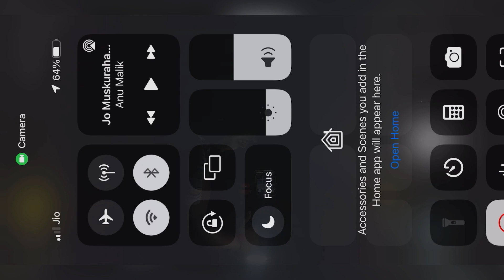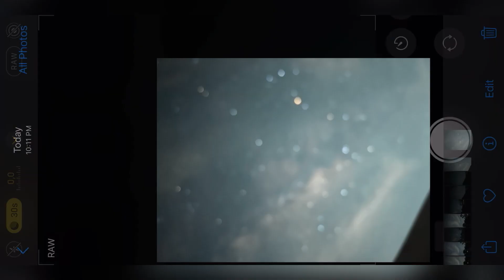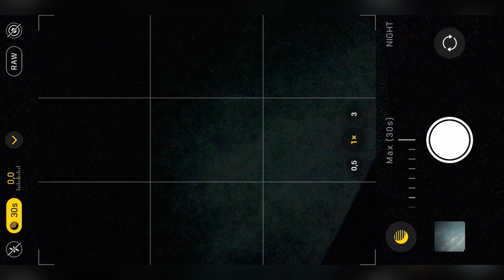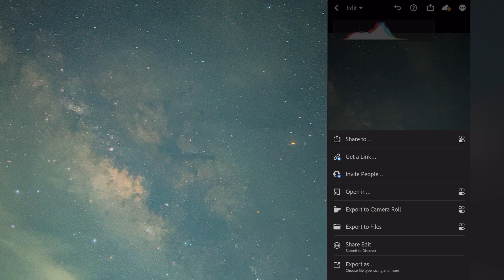Astrophotography With iPhone, Milkyway photography, Starry Night sky আই ফোনে রাতের আকাশের ছবি তুলুন